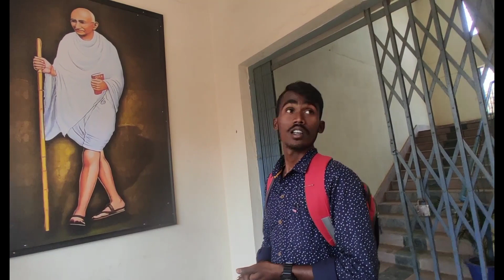My First Vlog Intro 💖// ইঞাঃ প্রথম ভিডিও তেহেঞ কলেজ রে || Santali Vlog//Santhali vlogger//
My First Vlog Intro 💖// Santali Vlog//Santhali vlogger// @cmmardidailyvlogs7148

Instagram I'd -